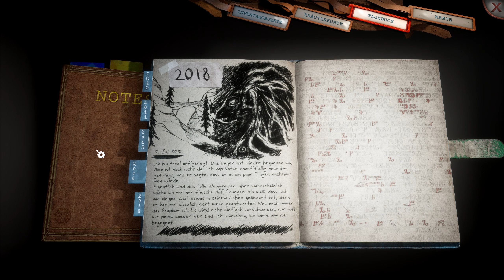SOMEDAY YOU'LL RETURN: DIRECTOR'S CUT [043] 🌲 Düstere Welt | Someday You'll Return Gameplay